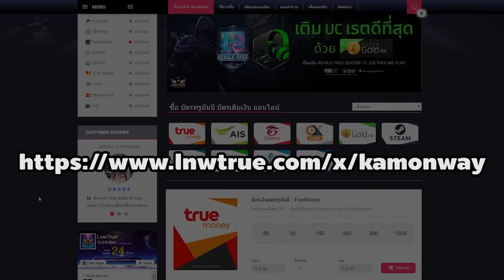Ragnarok Gravity: วิธีเปลี่ยนอาชีพ Class3 ด้วยบัตร และความลับของแหวน Green Apple Ring เปลี่ยนคลาส3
สวัสดีครับในที่สุดผมก็ 99 Job 70 สักที วันนี้เราจะมาเปลี่ยนอาชีพ Class3 ด้วยบัตร 3rd Test Pass กัน
บัตรเปลี่ยน Class3 สามารถซื้อได้ใน Cash Shop ราคาอันละ 99 บาท
และเมื่อเปลี่ยนอาชีพเสร็จเราจะได้แหวน Green Apple Ring กับหมวกประจำอาชีพมาด้วย

เว็บซื้อบัตรเติมเงินออนไลน์แบบมีส่วนลด ไม่ต้องเดินไป 7-11 ให้เมื่อย